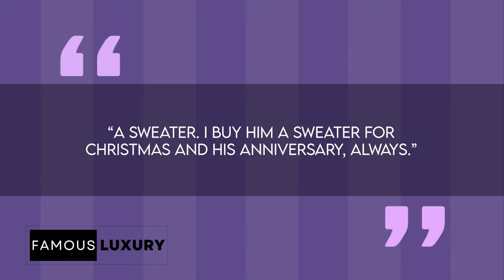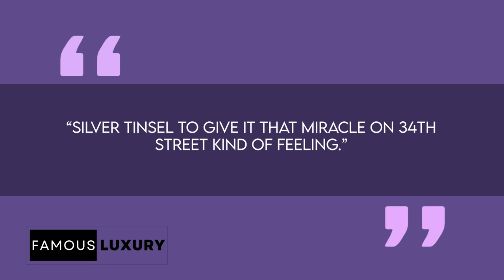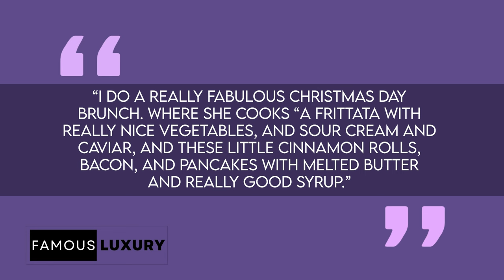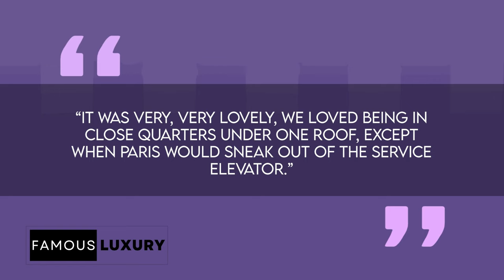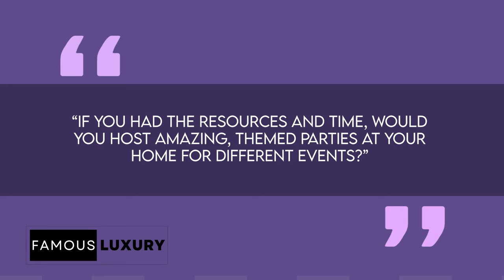Lavish Bel Air Mega-Mansion & Life of Kathy & Rick Hilton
The Lavish Life of Kathy & Rick Hilton | Bel Air Mega-Mansion, and MORE

Welcome to the world of Kathy and Rick Hilton, a world filled with luxury, glamour, and an enduring love story. As the parents of Paris Hilton and the wealthiest cast members of The Real Housewives of Beverly Hills, their life is nothing short of opulent.
In this video, we take you beyond the gates of the legendary Hilton family mansion, giving you a glimpse into their extravagant lifestyle, their love story, and their commitment to family amidst the high-profile responsibilities. From their early days in the high-society circles of Los Angeles to raising their four children in the spotlight, the Hiltons have navigated it all with grace and resilience.

Join us as we delve into the mansions, the fashion, the society events, and the personal life of Kathy and Rick Hilton. Don’t miss out!